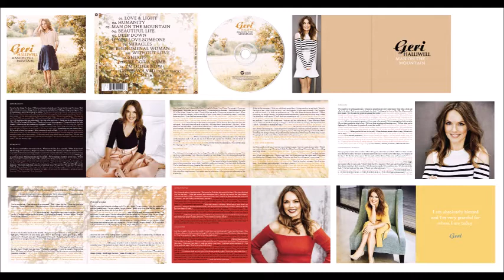Geri Halliwell Deep down